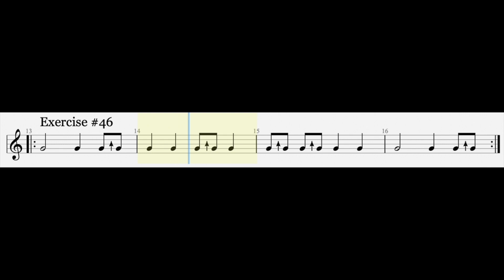Reading Rhythms Challenge #46 - 8th Notes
⚠️ Ways To Practice With This and the Rest of the Reading Rhythm Challenge Playlists below!

The Note that's played is a G so you can either:
1 - Play a G with it (such as the open 3rd string for guitar players).
2 - Strum/play a G chord with it.
3 - Play any scale that has a G as it's tonic (G minor pentatonic, major pentatonic, dorian, mixolyidan, etc.)

~~~Here are the Rest of Rhythm Reading Challenges ~~~